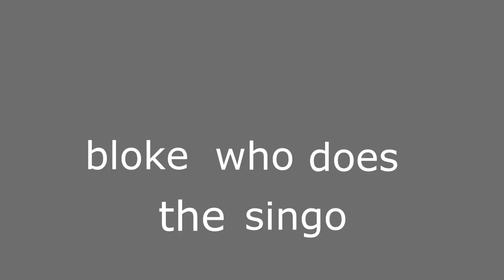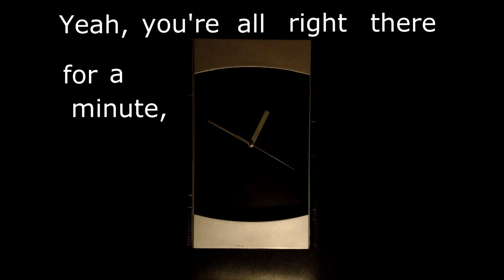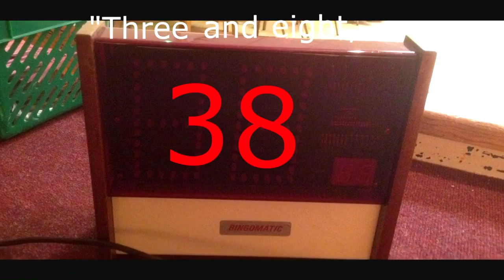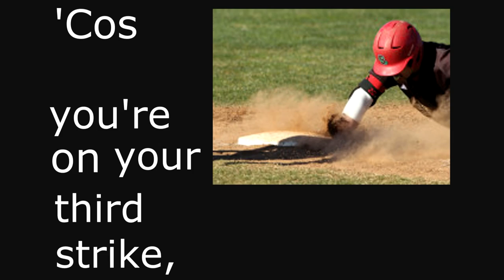Drama at the Bingo (False Claim Fury) - Special Filter feat. MC BusRider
Inspired by a false claim, this song is a light-hearted look at the UK social club entertainment agenda.

Adam Winbolt on lead guitar FRTWNK.